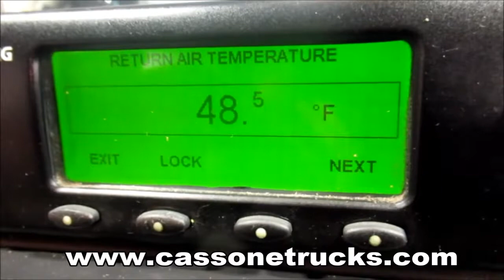Thermo King T1000 Reefer Running and Cooling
Thermo King T1000 Running and Cooling